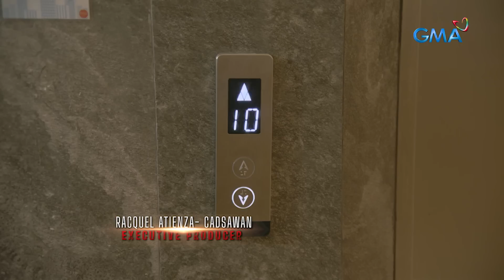Nakarehas Na Puso: Jack chooses Doris over Amelia (Episode 74)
Aired (January 5, 2023): Tuluyan nang pinutol ni Jack (Leandro Baldemor) ang kaniyang ugnayan kay Amelia (Jean Garcia) matapos nitong mapagtanto na si Doris (Michelle Aldana) ang kaniyang dapat piliin.

Watch the latest episodes of 'Nakarehas Na Puso’ weekdays at 4:15 PM on GMA Afternoon Prime, starring Jean Garcia, Vaness Del Moral, EA Guzman, Claire Castro, Leandro Baldemor, and Michelle Aldana.